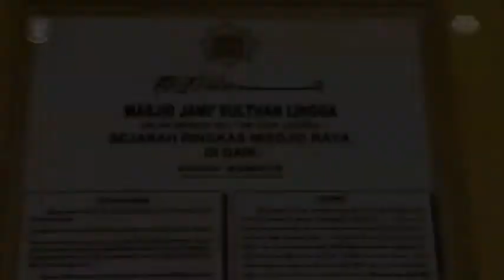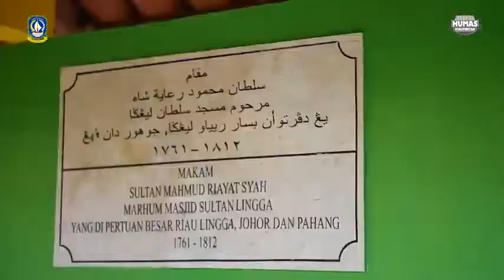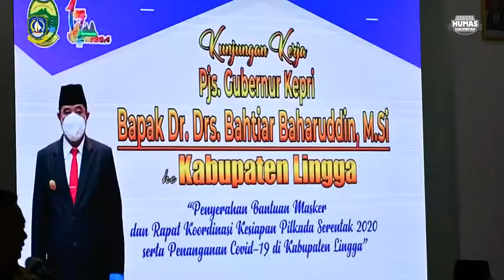Bahtiar Pjs Gubernur Kepri Bertolak Ke Kabupaten Lingga Dalam Rangka Kunjungan Kerja